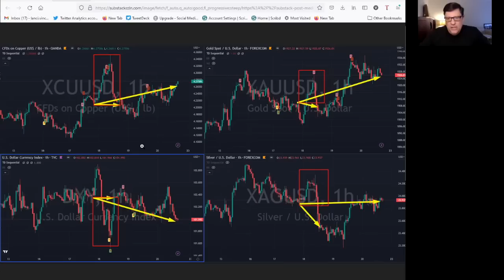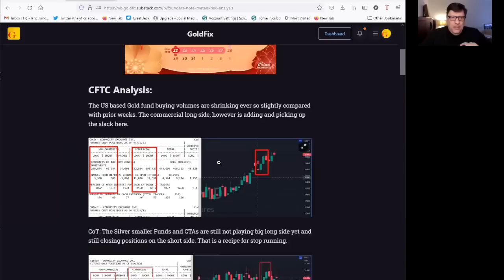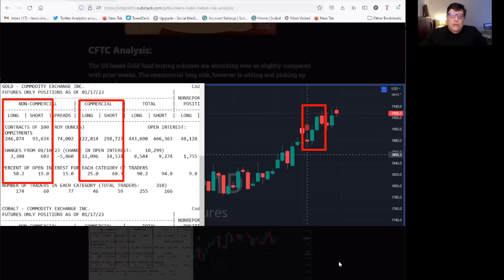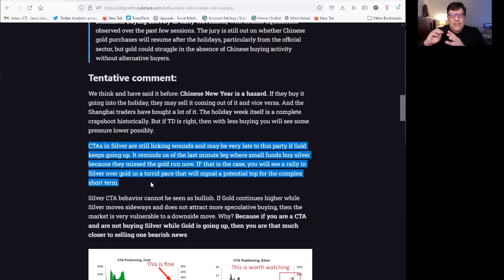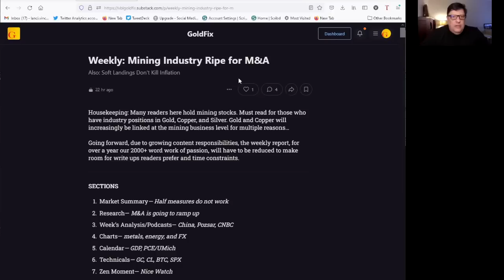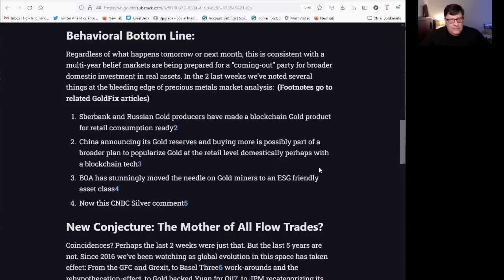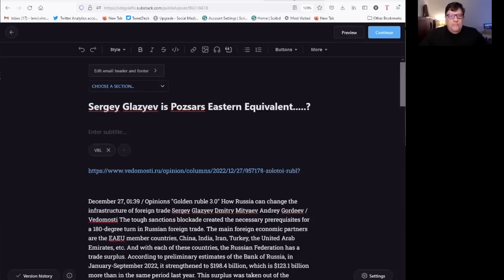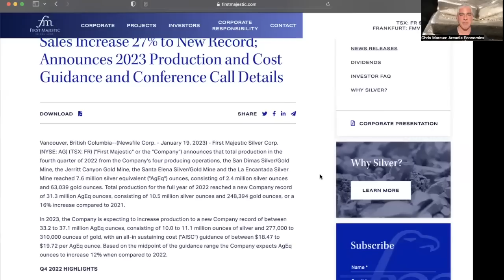Vince Lanci: Why Silver's Price Has Been Lagging Gold's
VinceLanci: Why Silver's Price Has Been Lagging

In the early weeks of 2023, the gold price has continued to rally, yet silver's price is now down on the year. Which has left many silver investors feeling confused as to what's going on, and why silver has not followed in tandem with gold as is often the case.

So in this week's silver report with Vince Lanci, Vince takes a look at the recent price action in gold, silver, and the dollar, and explains the factors that have been driving silver's relative under-performance.

He looks at how the CTA (commodity trading advisors) trading has held the silver price down relative to some of the other commodities. He goes over the latest COT data. And he also talks about why he believes there will be an increase in M & A activity in the silver market if the price continues to rally throughout the year.

So to find out more about the latest trading and activity in the silver market, click to watch this video now!

To find out more about the latest production and guidance numbers from First Majestic Silver go to:

(URL0VD)